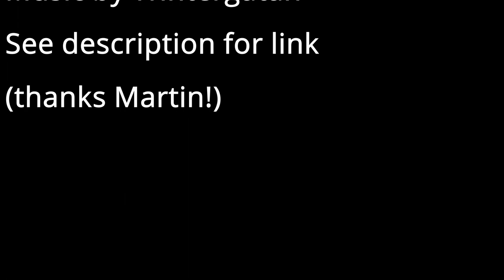South Table Mountain 1